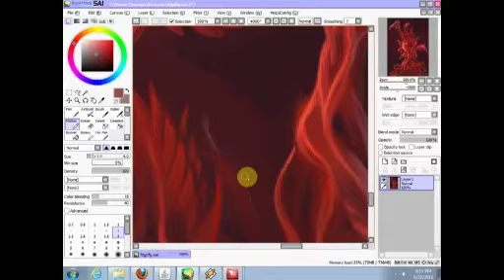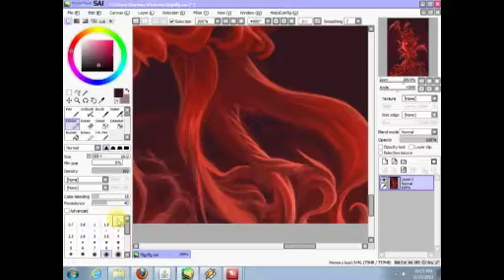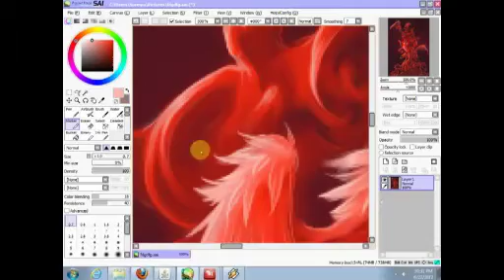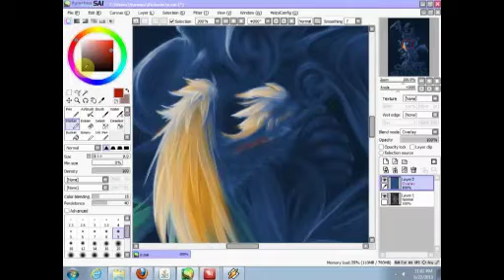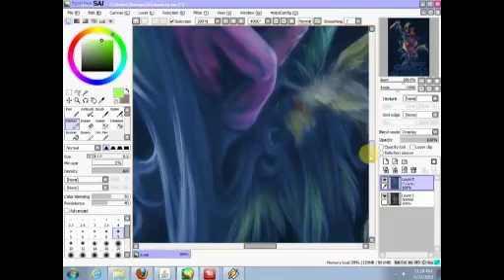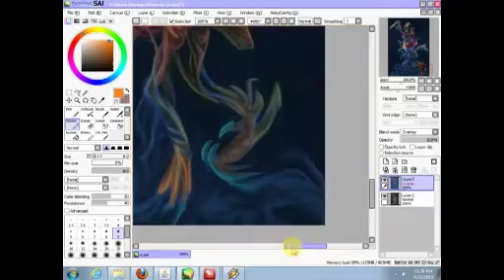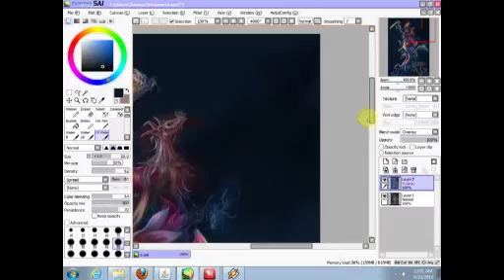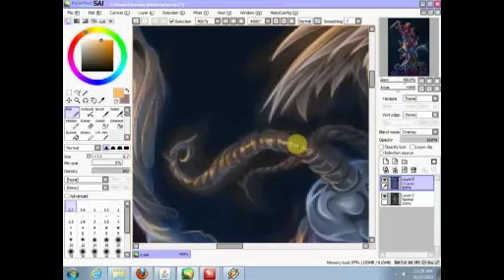Painting randomness in SAI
I figured I would upload this because not many people watched the actual live stream. Not that I really blame them. I'm quite boring to watch. lol There were other videos, but it was just detail work and it's long and boring to watch. This video has a bit of the coloring with overlay which is much more entertaining.